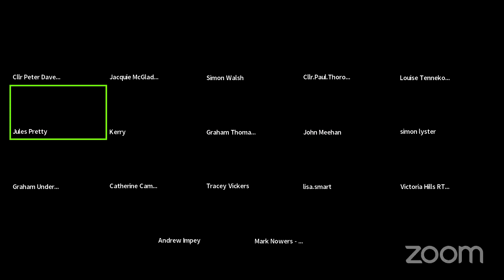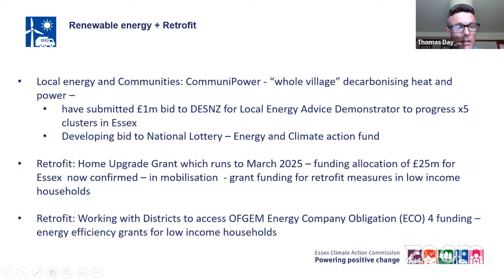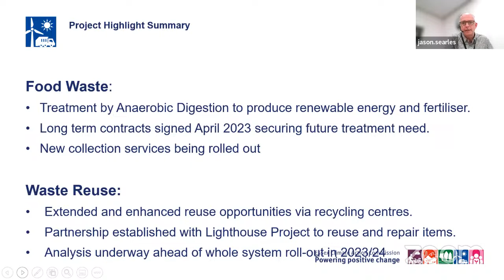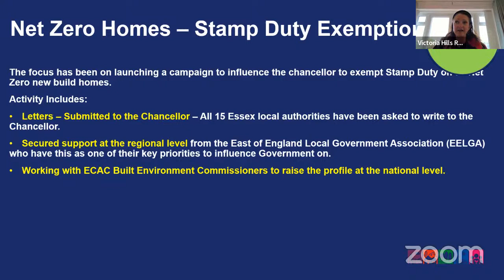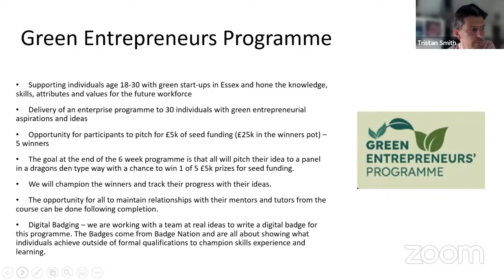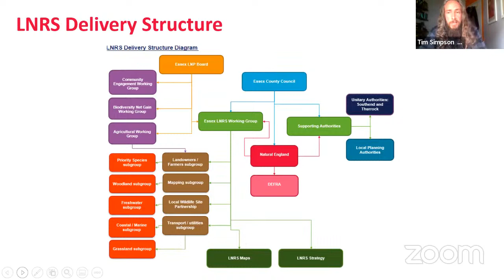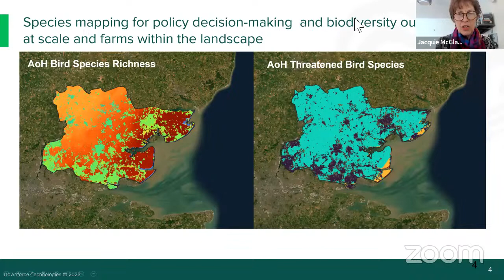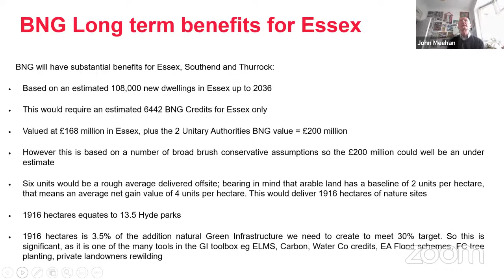Essex Climate Action Commission 06.06.2023